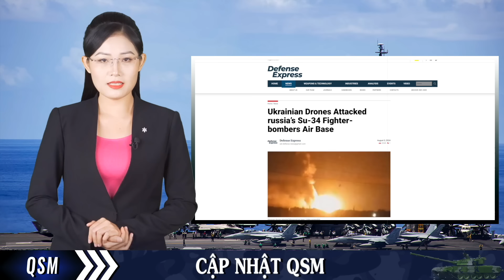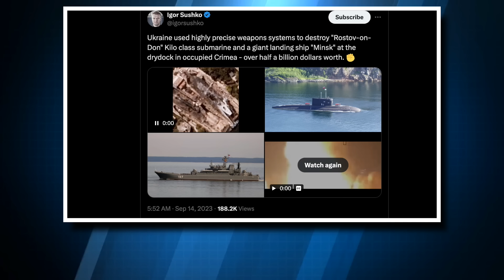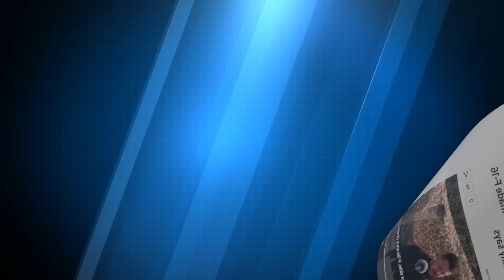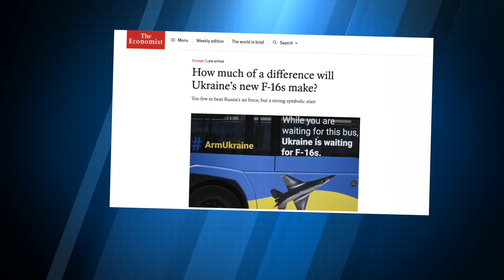Zelensky xác nhận Ukraine đã nhận F-16, ATACMS và Storm Shadow làm rung chuyển Luhansk.